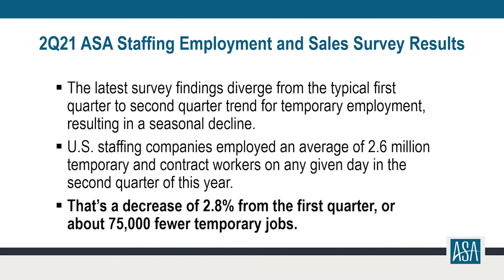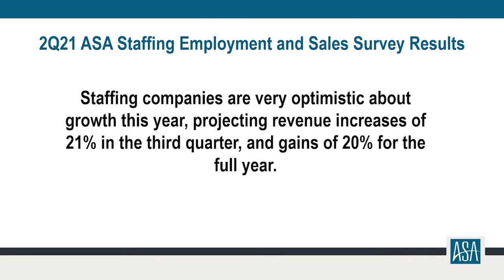2Q21 ASA Staffing Employment and Sales Survey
Watch this short, insightful video to gain the top-line results of the 2Q21 ASA Staffing Employment and Sales Survey from Cynthia Davidson, senior director of research.